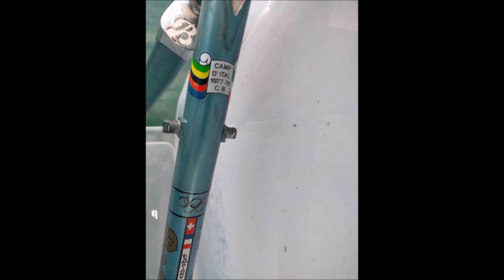Rare BOSCHETTI frameset Columbus SUBSCRIBE CHANNEL